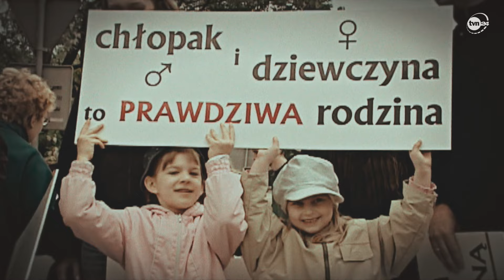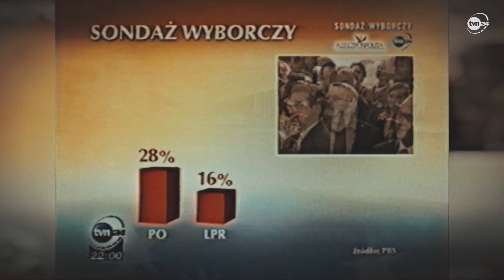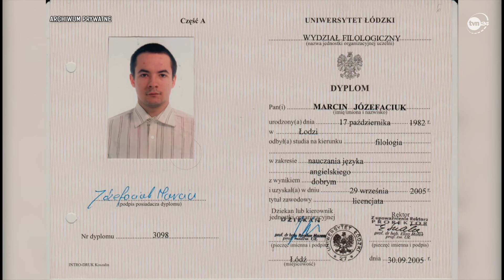Przemiana Romana Giertycha [Czarno na białym TVN24]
Kiedyś był przeciwnikiem Unii Europejskiej, teraz uznaje to za błąd. Kiedyś był obrońcą Radia Maryja, teraz chce rozgłośni odbierać koncesję. Kiedyś był w rządzie Jarosława Kaczyńskiego, teraz jest twarzą rządów Donalda Tuska. Roman Giertych całkowicie zmienił swoje polityczne otoczenie, choć on sam wcale aż tak się nie zmienił.